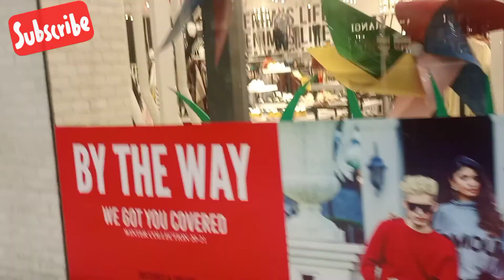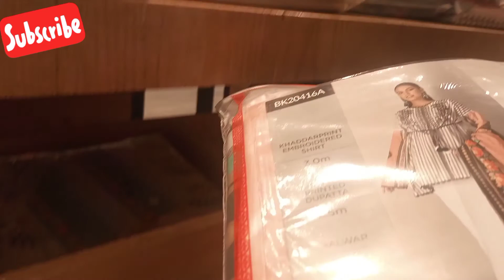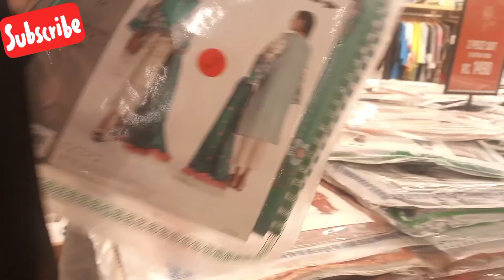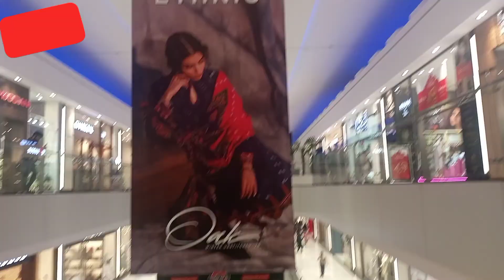packages mall lahore vlog!!!